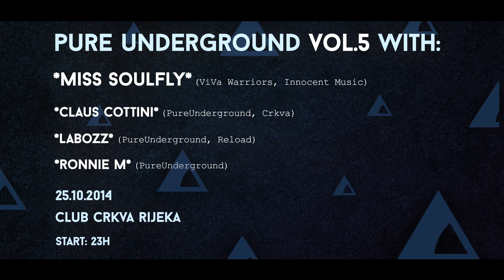Season opening Pure Underground w Miss Soulfly @ Crkva, 25.10 official trailer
Short trailer for our opening season event

PURE UNDERGROUND Vol.5 W/ MISS SOULFLY @ CRKVA RIJEKA
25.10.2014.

Track in video : Marina Karamarko - Go to go (DRAFT)

Cya on the dancefloor...
Pure Underground